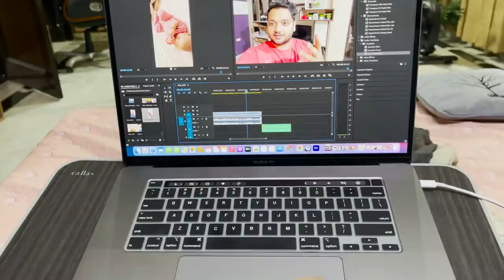Puppy's First Bath 😍 Beagle